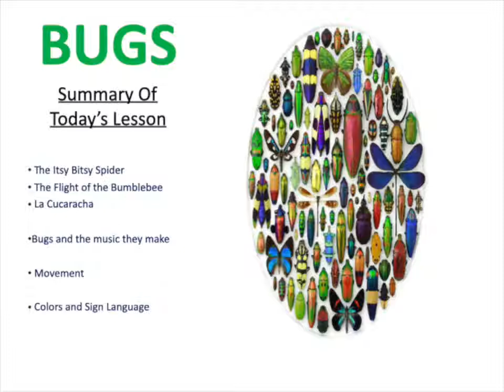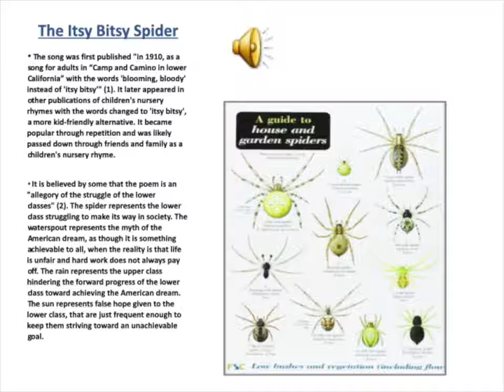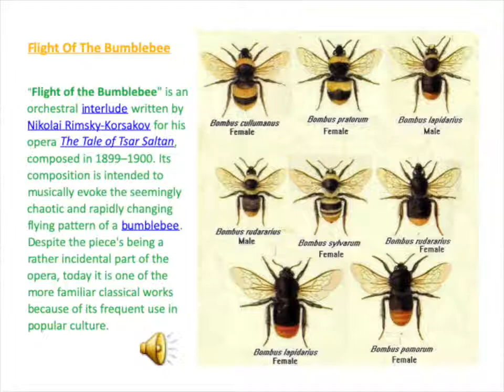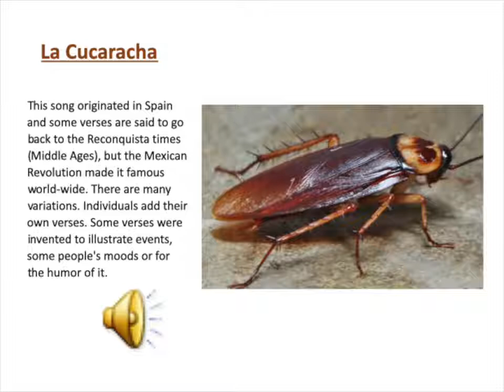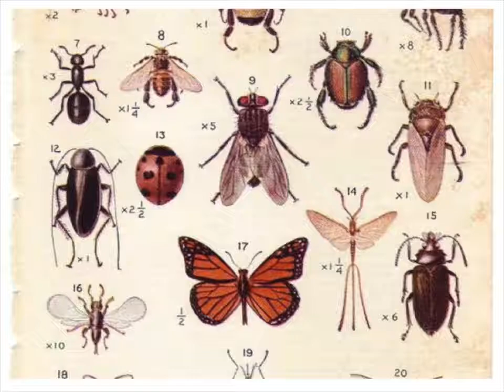HDHP Bugs Music Miss Savannah (The Rye Arts Center's Pre-K Program)